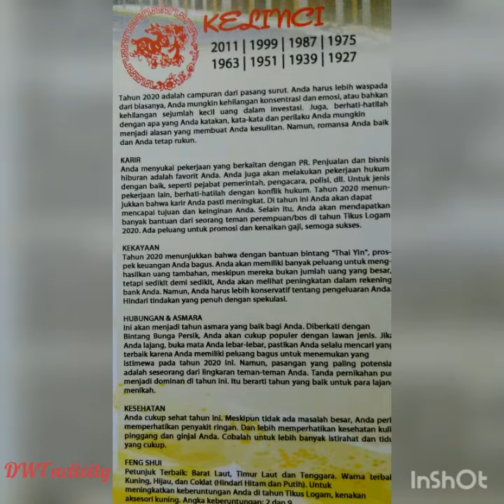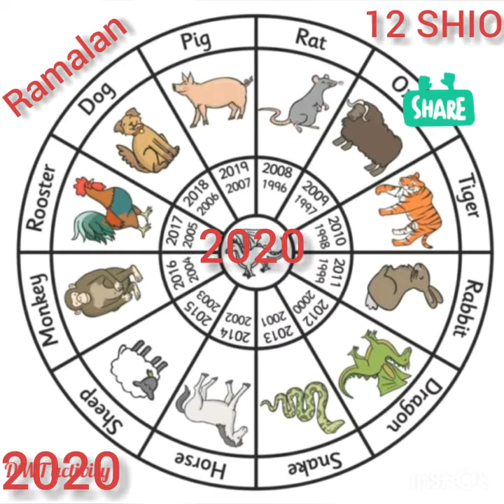Ramalan 12 SHIO di tahun 2020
Prediksi karir, kesehatan, keberuntungan, fengsui, untuk 12 shio di tahun 2020.